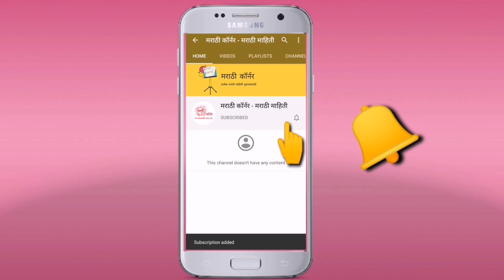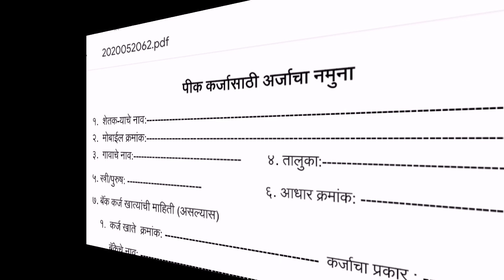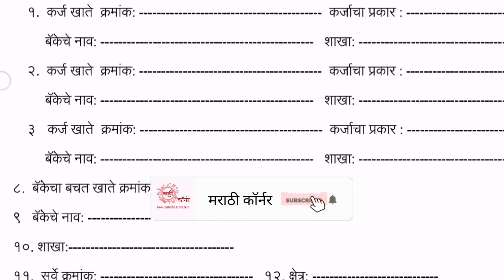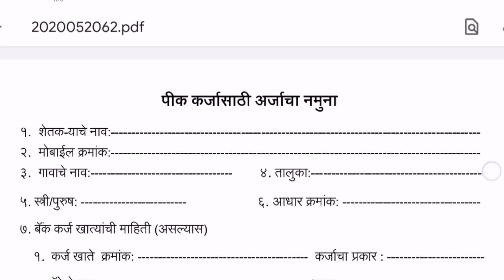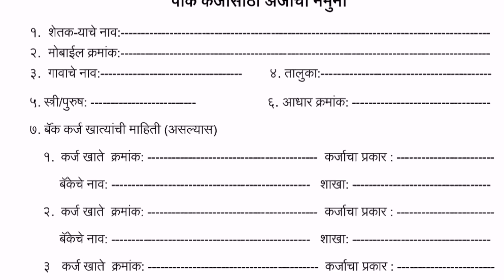पीक कर्ज योजना महाराष्ट्र 2020 | Pik Karj Online Application | Crop Loan Yojana Online Apply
pik karj yojana maharashtra 2020 - Pik Karj Online Application 2020 | Crop Loan Yojana Online Apply and Form Download

Pik Karj Online Application 2020 If you like Pik Karj Yojana Online Application Maharashtra then this is the right place for Pik Karj Yojana 2020 and Pik Karj form Online Apply

पिक कर्ज ऑनलाईन अर्ज २०२० जर तुम्हाला पीक कर्ज योजना ऑनलाईन अर्ज कोठून भरायचा आहे याची माहिती हवी असेल तर पिक कर्ज योजना २०२० आणि पिक कर्ज फॉर्म साठी ऑनलाईन अर्ज करण्याची सर्व महाराष्ट्र राज्यातील जिल्ह्यातील लिंक साठी हि योग्य जागा आहे.

👇TOPIC COVER ✔️
1. Pik Karj Online Application 2020
2. Pik Karj Yojana Online Application Process
3. Pik Karj Form Details
4. Pik Karj Yojana Online Application Maharashtra